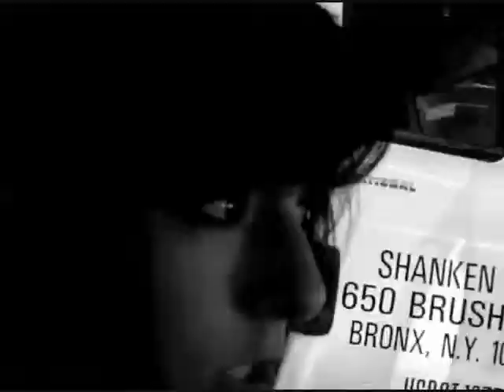Christina Grimmie - No Air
Thanks to my BFF LexiBenton2013